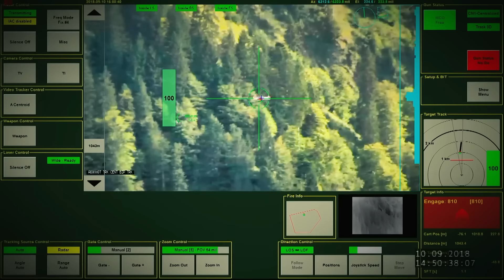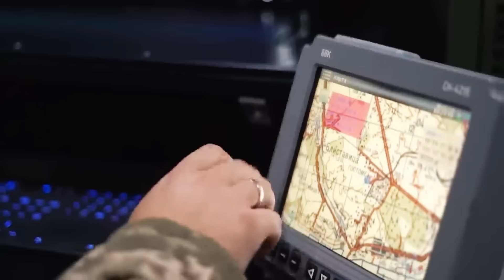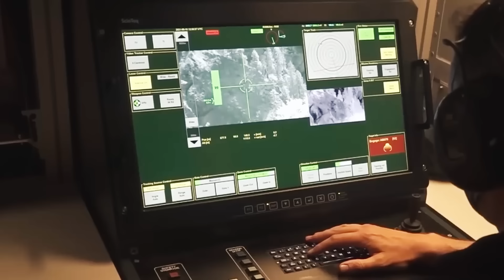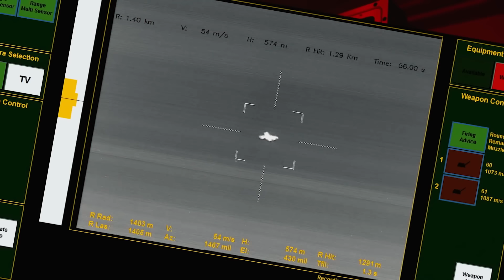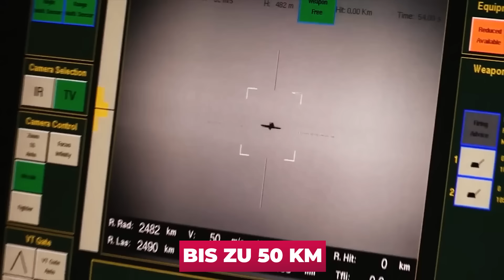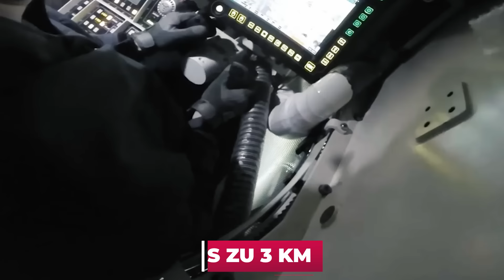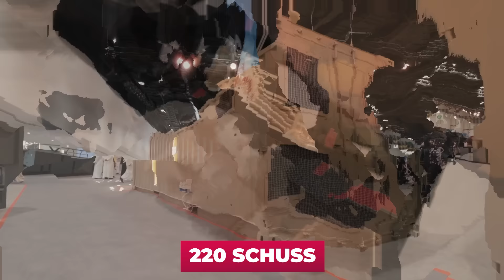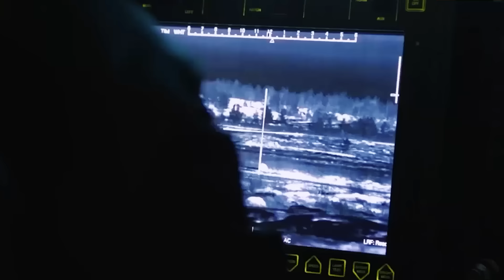Das Schnellste Deutsche Luftverteidigungssystem Schockiert Die Welt!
Das modulare Luftverteidigungssystem Skynex kann verschiedene Elemente enthalten - das Oerlikon Revolver Gun Mk3-Kampfmodul, das Oerlikon Skymaster-Kampfsteuerungssystem, das taktische Oerlikon X-TAR3D-Erkennungsradar und die Oerlikon Multisensoreinheit - MSU.
Das Oerlikon Revolver Gun Mk3-Kampfmodul ist eine 35-mm-Flugabwehrkanone vom Typ Oerlikon Mk3 Revolver, die auf einem LKW-Fahrgestell montiert ist. Die Entwickler positionieren die Einheit als vielseitiges Kurzstrecken-Flugabwehrsystem. Es kann gegen Flugzeuge und Raketen eingesetzt werden. Die eingebaute Ausrüstung ermöglicht es, kleine Ziele wie Drohnen aufzuspüren und erfolgreich zu bekämpfen.